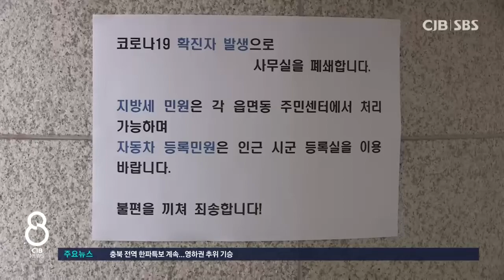괴산군보건소,충주시청 확진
* 괴산군보건소·충주시청 직원 확진...업무 차질 *